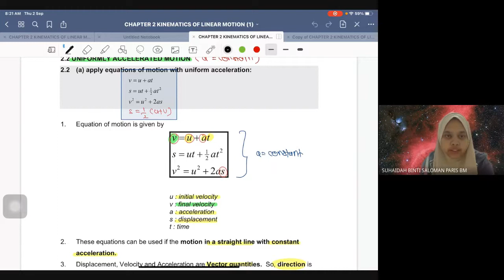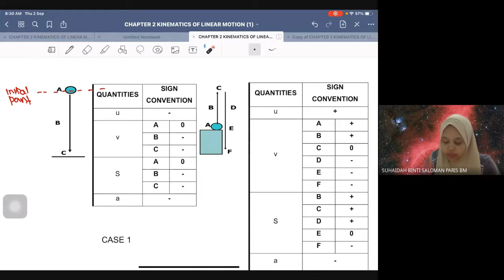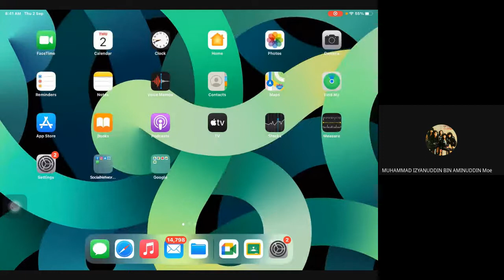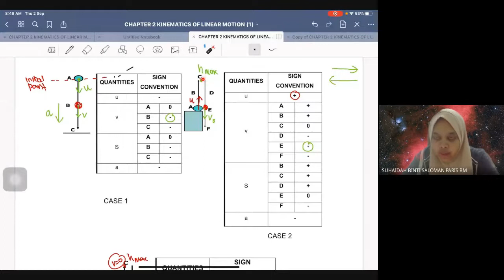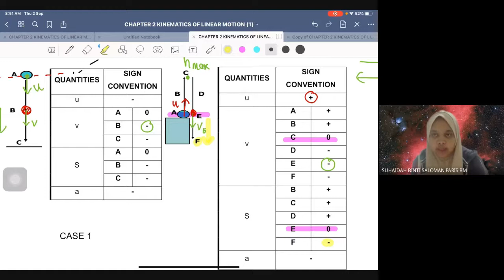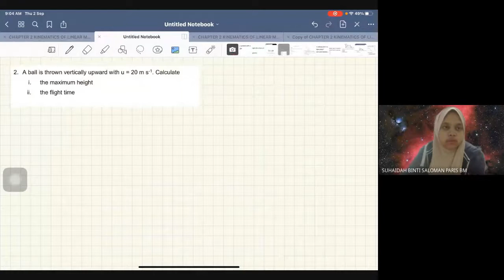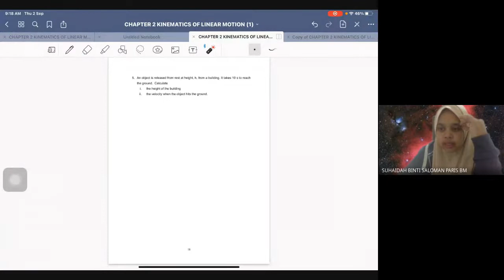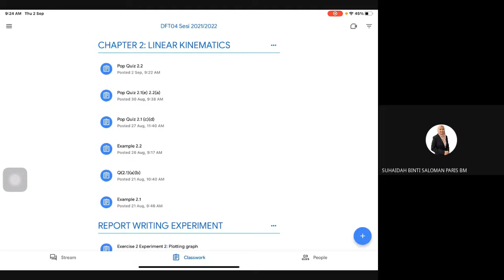2.2 (b) Apply Equation of Motion for Free Fall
00:00 - Intro
01:20 - Feeback Pop Quiz
16:12 - 2.2 (b) Apply Equation of Motion for Free Fall
44:44 - Example 2.5 Q1
58:33 - Example 2.5 Q2